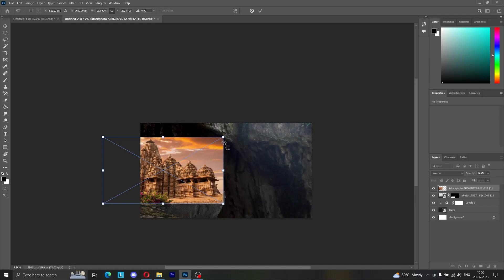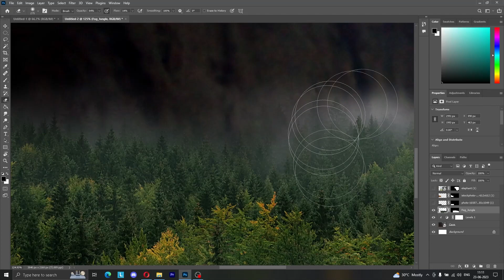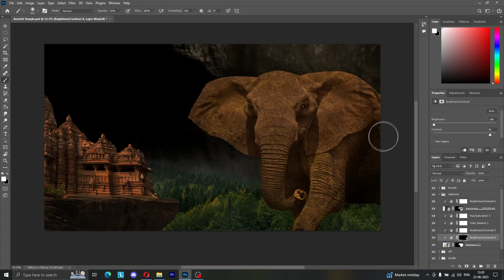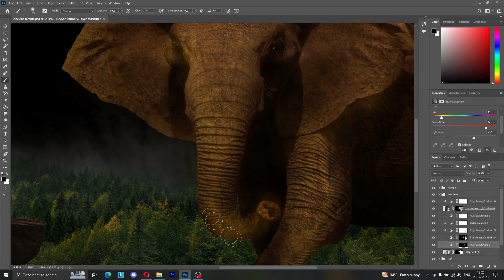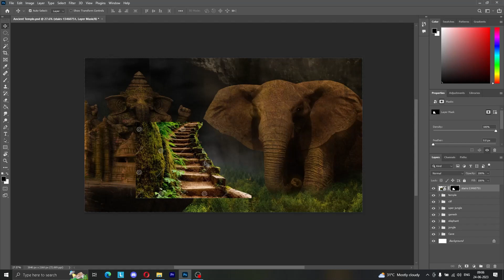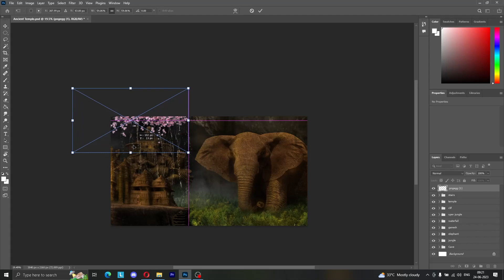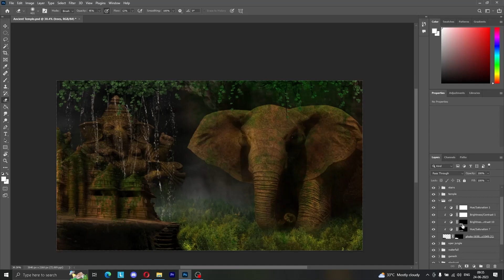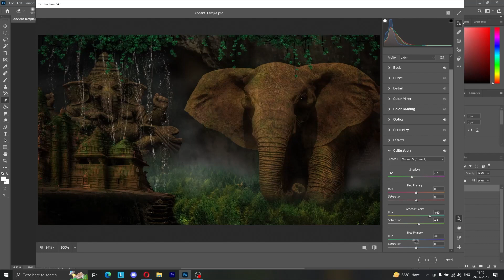The Ancient Jungle -Photoshop Manipulation | Speed Art | Pegasus Productions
Last Of Us Poster - Speed Art